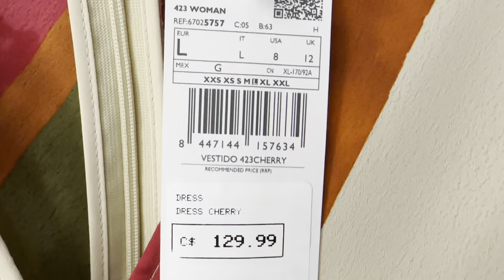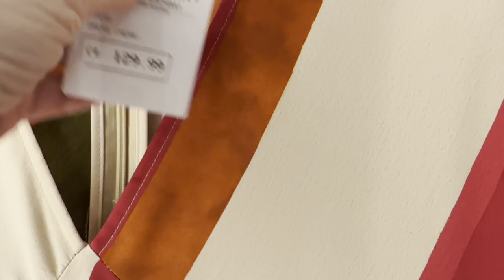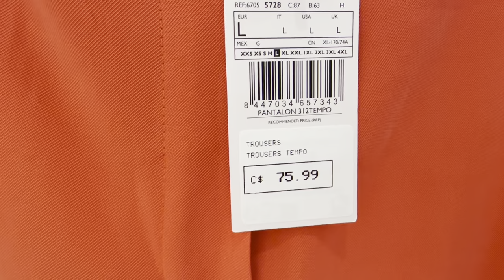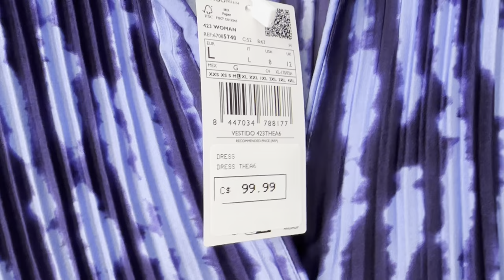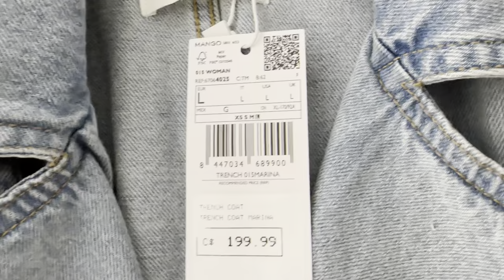MANGO ШИКАРНЫЙ ДЖИНСОВЫЙ ПЛАЩ И ВСЕ САМОЕ ИНТЕРЕСНОЕ В НОВОЙ КОЛЛЕКЦИИ ВЕСНА ЛЕТО, ШОПИНГ ВЛОГ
Дорогие друзья  сегодня шопинг влог из магазина mango, новая коллекция весна-лето, модная джинса, тренды, базовый гардероб

Мои параметры:
Рост: 160
Вес: 62 кг
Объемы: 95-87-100